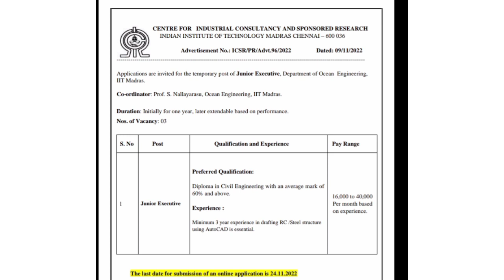latest government jobs 2022।।hp job alerts।।hp job vacancy 2022।।hp job notification 2022।।ssc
junior executive vacancy notification and apply link

👉polity gk

👉history gk

👉bhugol gk

👉computer gk